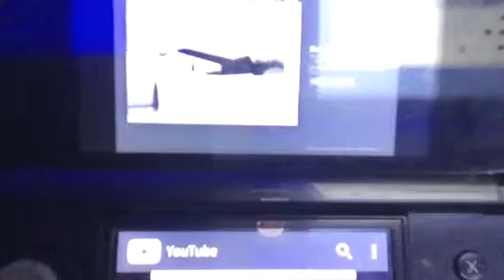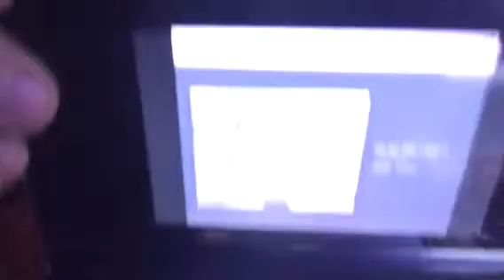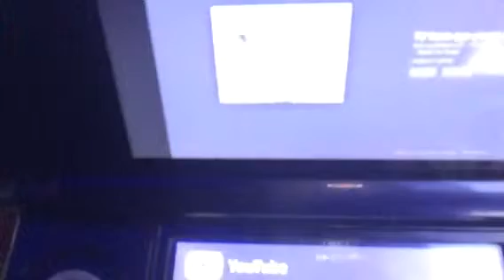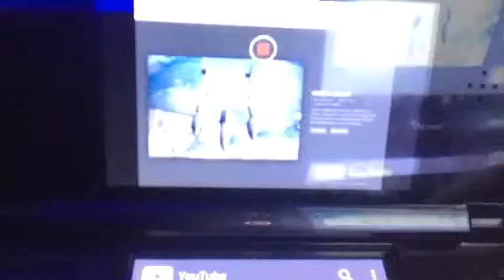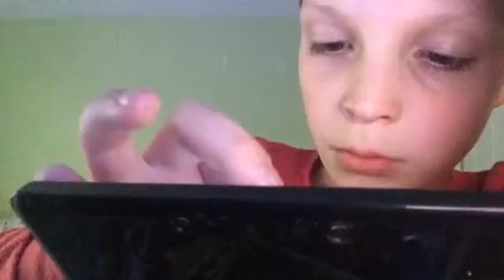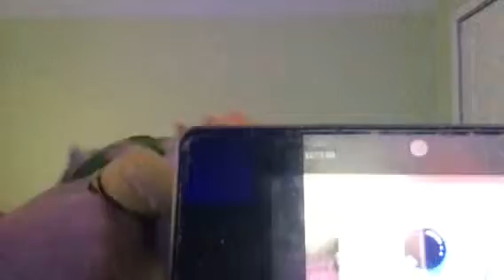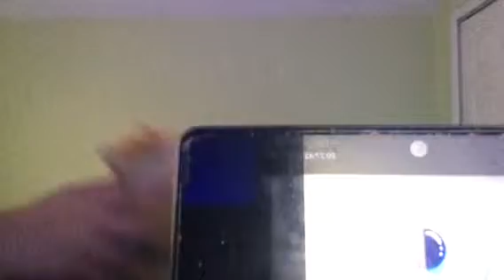engineer family surprise vid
engineer family is awsome